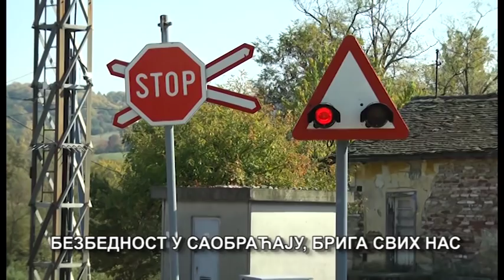BEZBEDNOST U SAOBRACAJU - BRIGA SVIH NAS